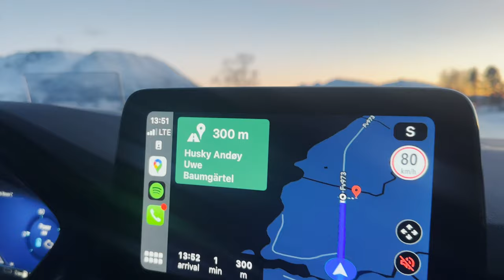Cinematic Lofoten - New Year 2024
This year, we fulfilled a long-cherished dream and traveled to the breathtaking Lofoten Islands in the north of Norway over the New Year. We had heard a lot about the spectacular landscape and the fascinating light phenomena in the sky beforehand, but the reality exceeded our expectations. The Lofoten Islands impress with their landscape, characterized by rugged cliffs, comparable to the Alps, but rising directly out of the sea.

We knew beforehand that we would only have a few hours of sunlight during the day. The sun rose at 10 a.m., but it was mostly twilight before night fell again at 2 p.m. We made the most of these precious hours of sunshine.  We made the most of these precious hours of sunshine to explore as much of the impressive beauty of the Lofoten Islands as possible.

Hikes and other activities were hardly possible due to the cold and snow. As a passionate filmmaker, I was therefore able to devote myself fully to my videos and drone photography.
As you can imagine, I had a lot of fun doing this=)

In diesem Jahr haben wir uns einen langgehegten Traum erfüllt und sind über die Neujahrstage in den Norden Norwegens auf die atemberaubenden Lofoten gereist. Im Vorfeld hatten wir bereits viel über die spektakuläre Landschaft und die faszinierenden Lichtphänomene am Himmel gehört, aber die Realität hat unsere Erwartungen noch übertroffen. Die Lofoten beeindrucken mit ihrer Landschaft, geprägt von schroffen Felsen, vergleichbar mit den Alpen, die jedoch direkt aus dem Meer aufragen.

Wir wussten vorher, dass wir nur wenige Stunden Sonnenlicht am Tag haben würden. Die Sonne ging um 10 Uhr auf, aber meist blieb es bei der Dämmerung, bevor um 14 Uhr die Nacht erneut hereinbrach.  Diese kostbaren Sonnenstunden nutzten wir intensiv, um möglichst viel von der beeindruckenden Schönheit der Lofoten zu erkunden.

Wanderungen und andere Aktivitäten waren aufgrund der Kälte und des Schnees kaum möglich. Als leidenschaftlicher Filmemacher konnte ich mich daher voll und ganz meinen Videos und der Drohnenfotografie widmen.
Wie ihr euch denken könnt, hatte ich hierbei viel Freude=)